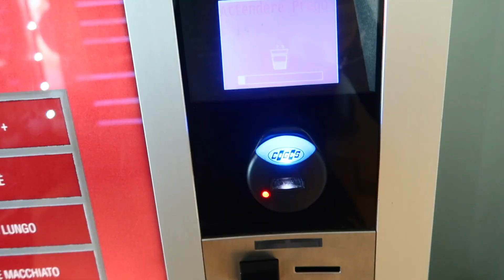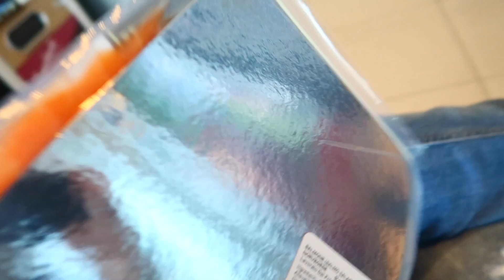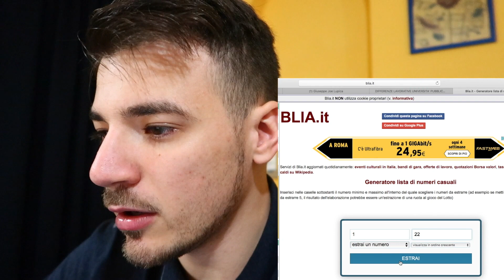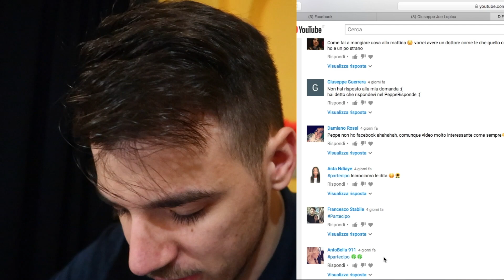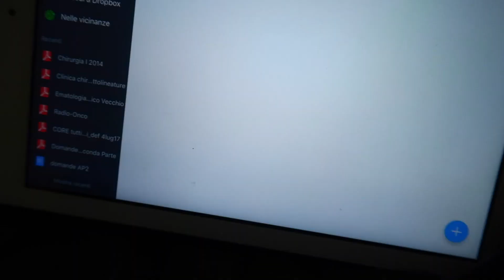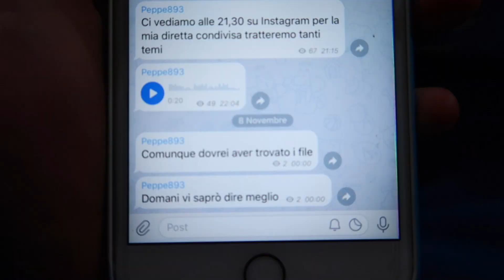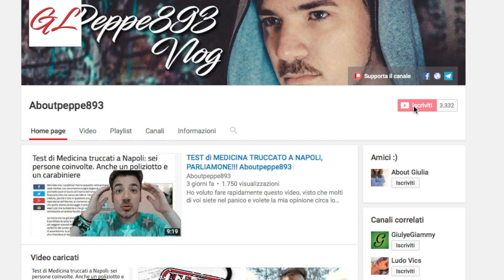COME FUNZIONA IL SESTO ANNO DI MEDICINA + VINCITORE CONTEST | DAILY VLOG #34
In tanti mi chiedete ma che materie fate al 6° anno, che lezioni ci sono, quante lezioni se facciamo o meno tirocinio. Beh oggi vi spiego come funziona il sesto anno. Più annuncio il vincitore del Contest che ho fatto una settimana fà.